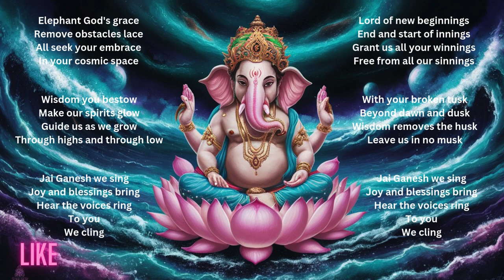Universal Prayer of Lord Ganesh - Remove All Obstacles in Life | Translated for Global Devotees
Genre - Techno
Vikram Roy Originals
September 16, 2024 at 3:24 PM

[Verse]
Elephant God's grace
Remove obstacles lace
All seek your embrace
In your cosmic space

[Verse 2]
Wisdom you bestow
Make our spirits glow
Guide us as we grow
Through highs and through low

[Chorus]
Jai Ganesh we sing
Joy and blessings bring
Hear the voices ring
To you
We cling

[Verse 3]
Lord of new beginnings
End and start of innings
Grant us all your winnings
Free from all our sinnings

[Verse 4]
With your broken tusk
Beyond dawn and dusk
Wisdom removes the husk
Leave us in no musk

[Chorus]
To you
We cling